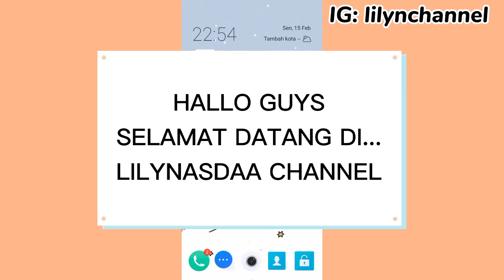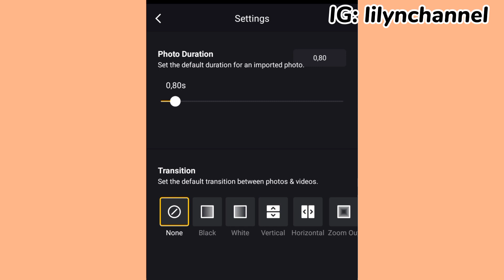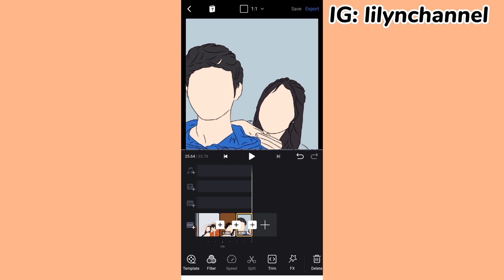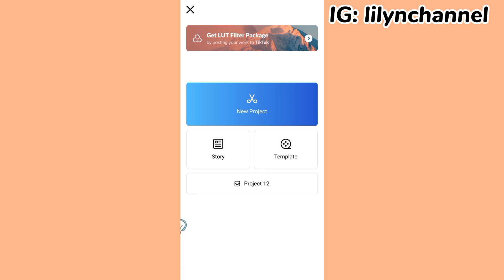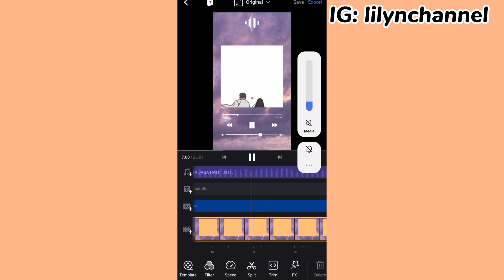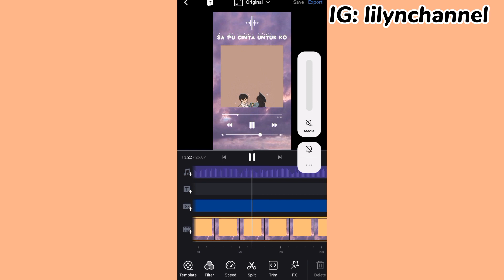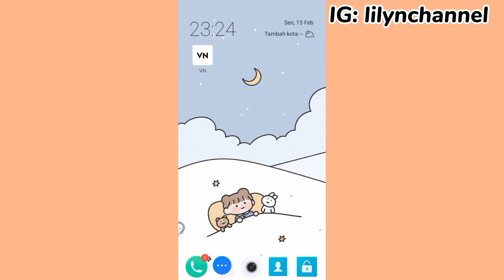CARA EDIT VIDEO LAGU JAGA MATA JAGA HATI DI VN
Jadi divideo ini aku akan buat video tutorial edit video jaga mata jaga hati di aplikasi VN🥰 .Nah untuk kalian yg penasaran gimana caranya makanya tonton video ini sampai habis👌

Happy Watching🤗

•Record: Vivo S1
•Thumbnail: Pixellab
•Editing: Capcut + Kinemaster Mod